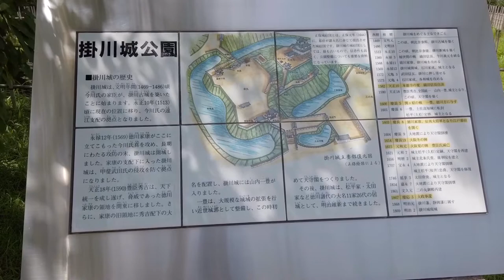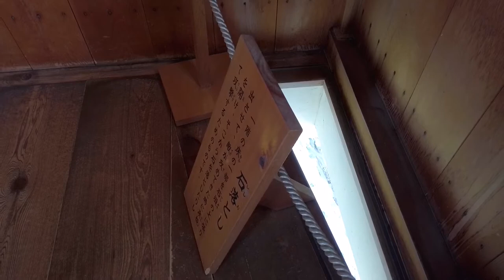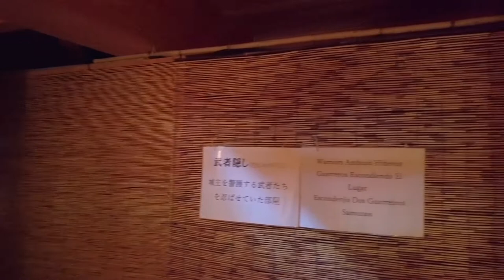日本100名城 掛川城 東海の名城 静岡県 Kakegawa Castle 2020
2020/07/12　静岡県掛川市　日本100名城No.42
アクセス：JR掛川駅から徒歩約7分　日本初の本格木造天守閣として復元
構造：平山城／(復)天守・太鼓櫓・御殿など

【参考書籍】
歴史道 Vol.26「江戸三百藩の名城大図鑑」：